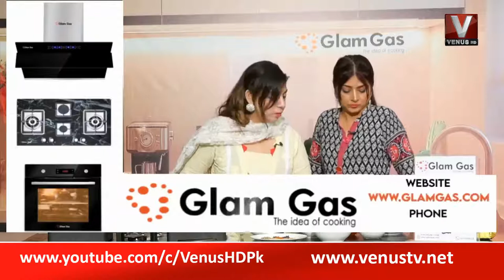|| Good Morning With Sabi || Chef Shaheena Shumail || VenusHD || 2022